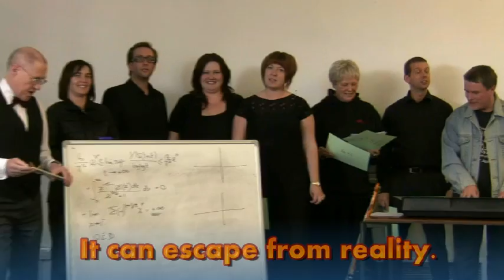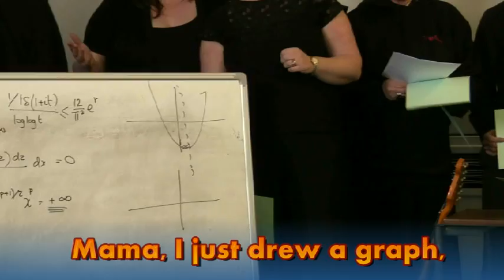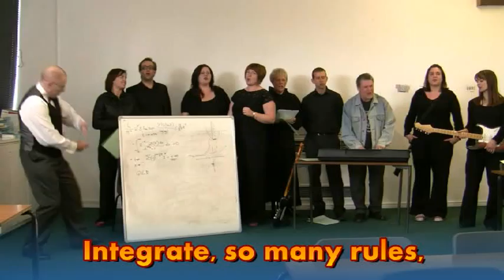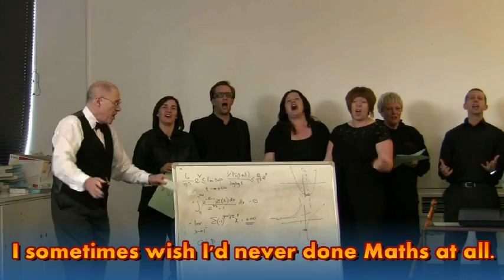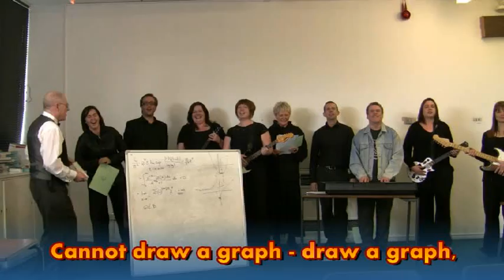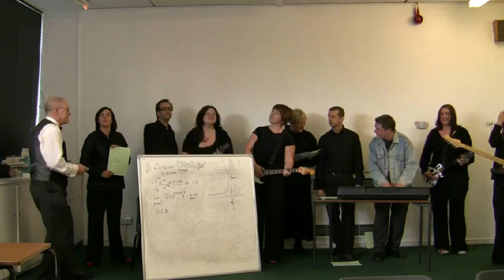Binomial Rhapsody.VOB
KEVI Maths teachers perform Binomial Rhapsody, written by the immensely talented Mr Glyn Evans!